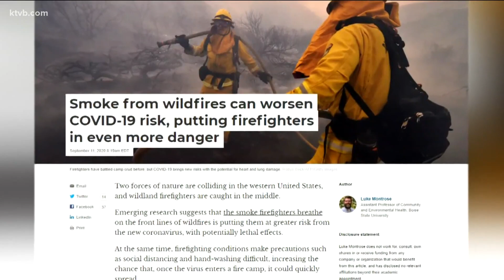BSU professor finds wildfire smoke could make everyone more susceptible to illnesses like COVID-19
The assistant professor says the particulates in smoke "has the capacity to reduce or suppress our immune system," which can leave people vulnerable to illnesses.